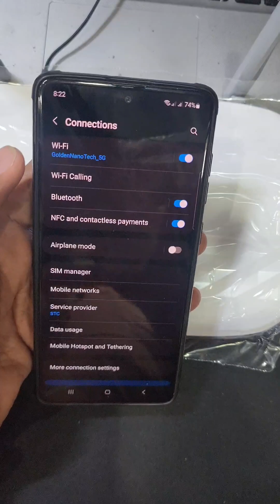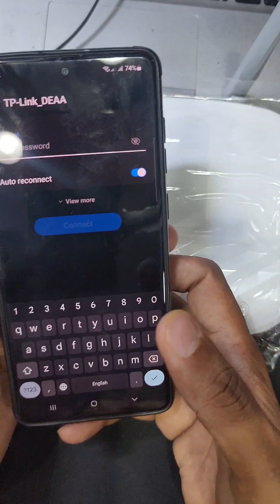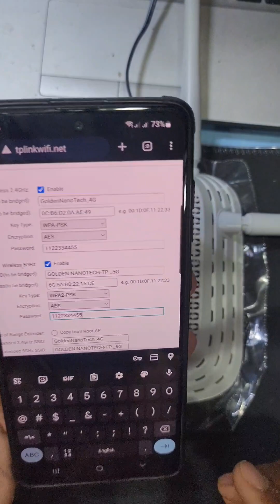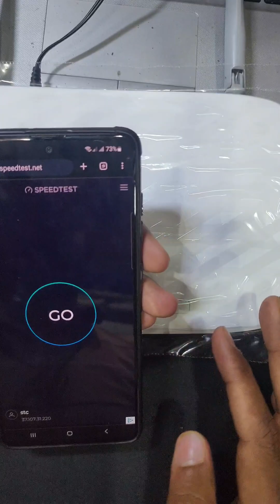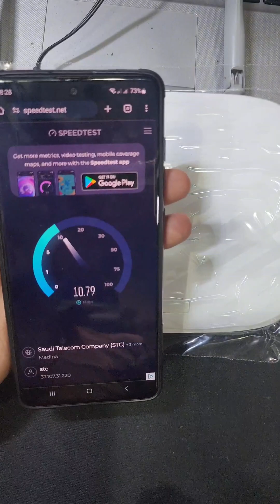اعدادات مقوي شبكه تي بي لينك 3in1